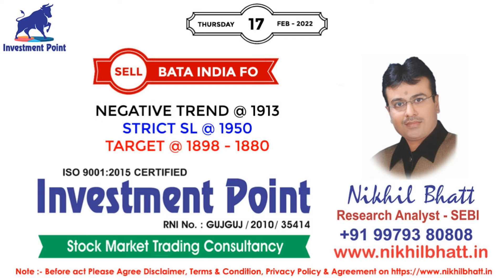Stock Market Trend With SEBI Reg. Research Analyst - Nikhil Bhatt | 17 FEBRUARY 2022